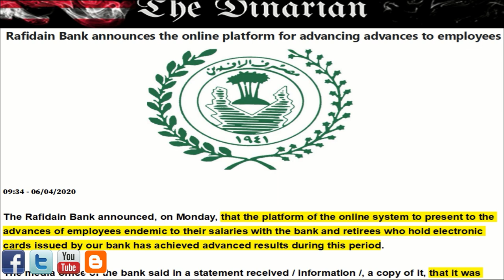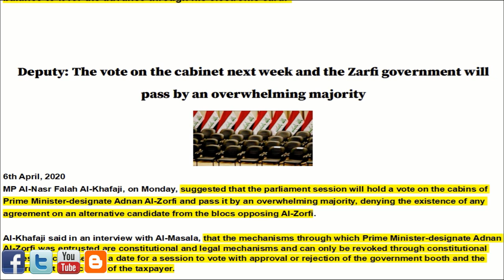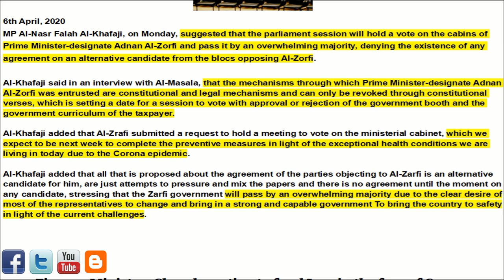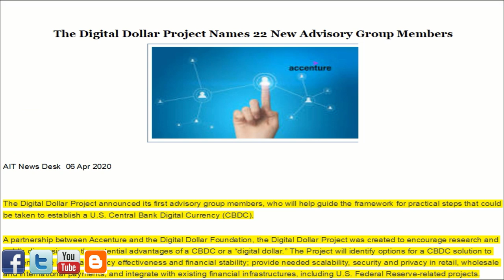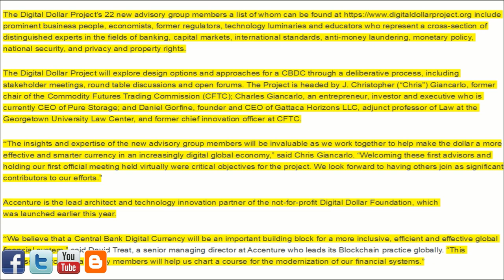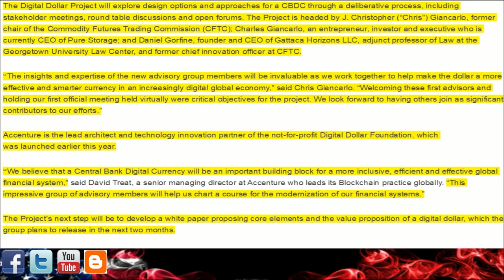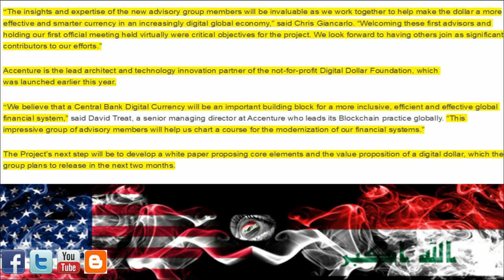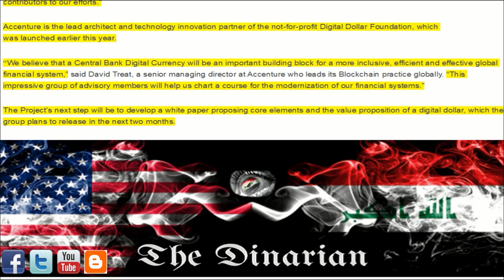HUGE EVENT/IQD Electronic Banking/Vote next Week/Funding Iraq Closed Door/The Digital Dollar Project